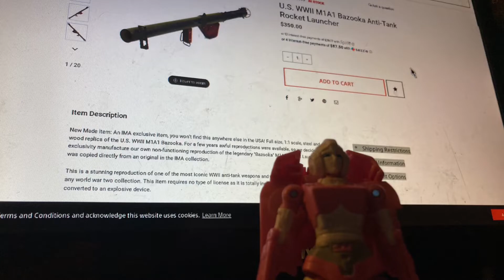Transformers stop motion (Aleta 1 vs arcee)